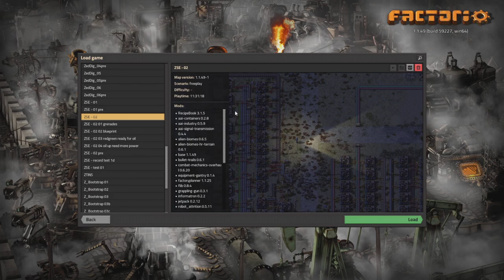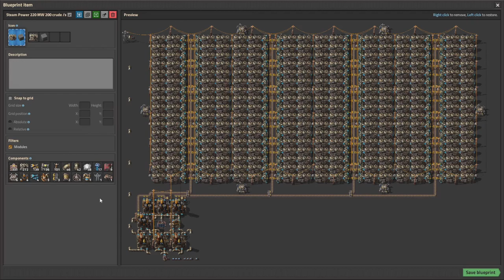Factorio Space Exploration - Finishing (mostly) the Starter Base (Dec 19th 2021)